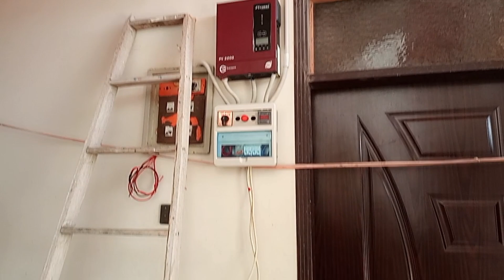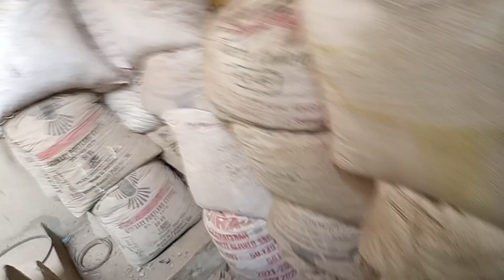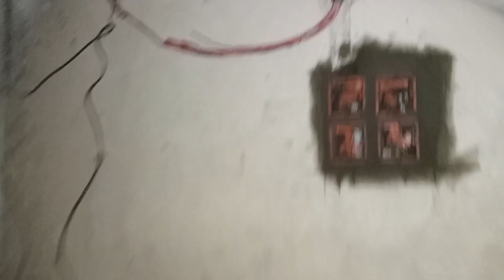Vlog # 16 | Working vlogs ❤